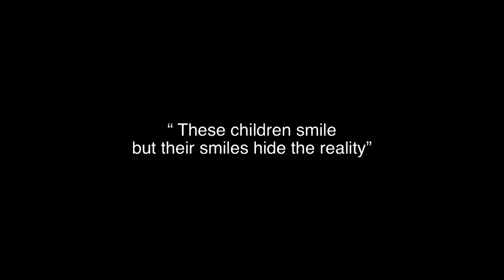AYATI TRUST_FINAL